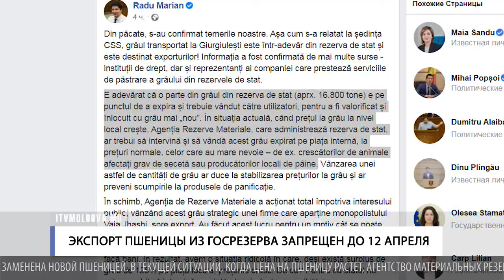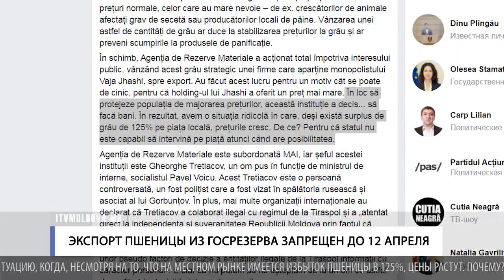ЭКСПОРТ ПШЕНИЦЫ ИЗ ГОСРЕЗЕРВА ЗАПРЕЩЕН ДО 12 АПРЕЛЯ